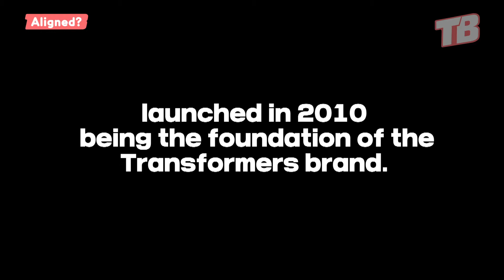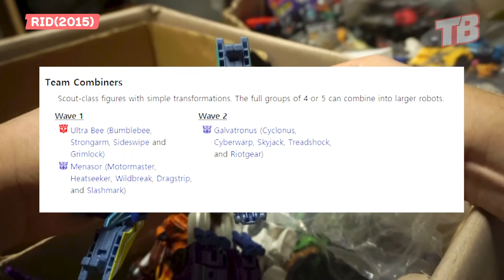[CRWM ep02] Boxes, TF Aligned family, Transformers Animated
Toy buster is back with new content! I just started aranging after moving. Let's organize and film all the toys Buster has. BUSTER RETURNS!

This is episode 2 of CRWM. I'm opening the box diligently today. I've half filled the cabinets. This time, we mainly packed the series that correspond to the TF Aligned family. Remaining Prime, TF Beast hunters, RID(2015)... and Animated! We are packing one by one so that we don't bump into each other.

Next time, I will organize Generations, Prime Trillology, Seize Trilogy and Masterpiece.